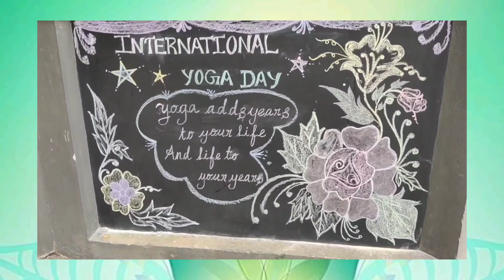International Yoga Day - 21.06.23